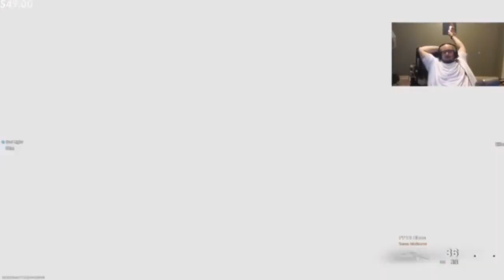Wings goes on a ban streak and then decides to remove all night bot commands after a disaster stream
Wings starts taking out his warzone failures on chat and his teammates as he can't prove himself in the gulag and decides he's had enough of trolls using nighbot commands